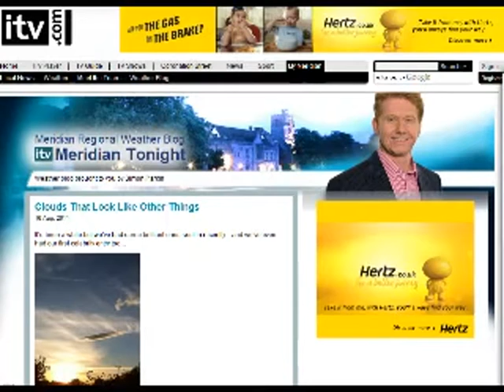FreeTruth Show Returns